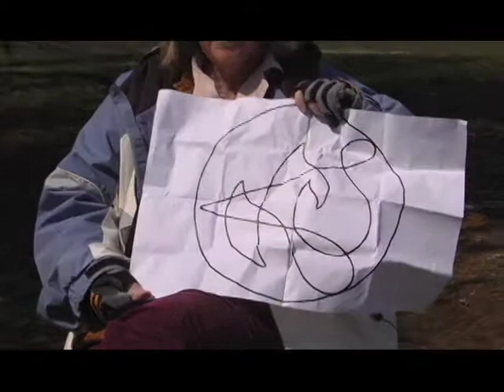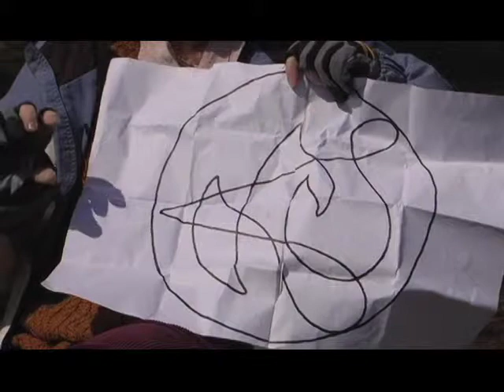Sandy Churchward describes her Cosmogram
Nature Spirit Films
The divine presence as a guide, companion and protector through the fire transformation.